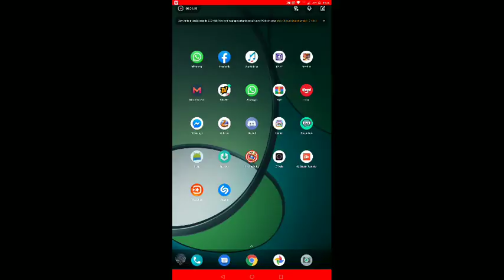💯LIVE ON 🛑 TREINAMENTO PRO CAMP 🛑